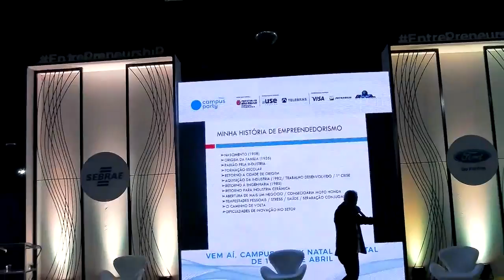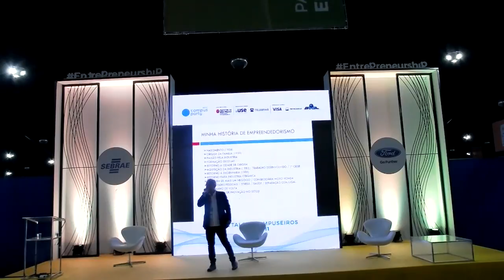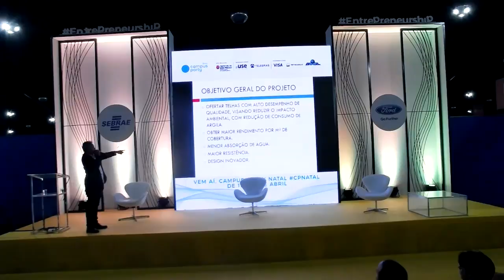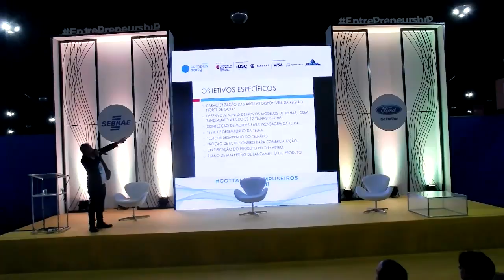CPBR11 - Palco Entrepreneurship - 01/02/2018 01:00 - 01:45 - Se é possível inovar com barro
BelmonteAmado Rosa Calvacante - EMPRESÁRIO DO SETOR INDUSTRIAL CERÂMICO. ENGENHEIRO CIVIL, PÓS-GRADUADO EM ASSESSORIA FINANCEIRA, MBA EM GESTÃO EMPRESARIAL, MESTRADO EM ENGENHARIA DE PRODUÇÃO  COM ÊNFASE EM PLANEJAMENTO E QUALIDADE.